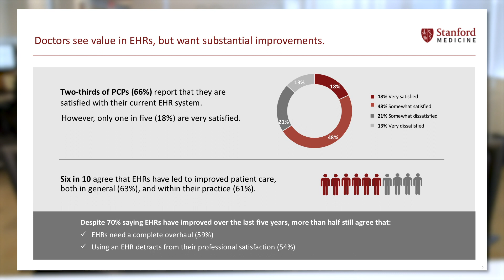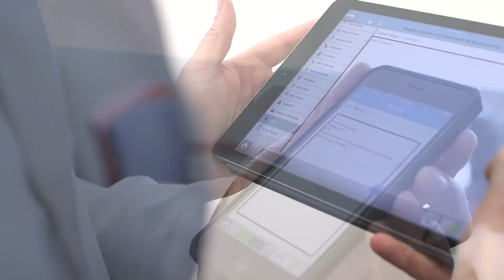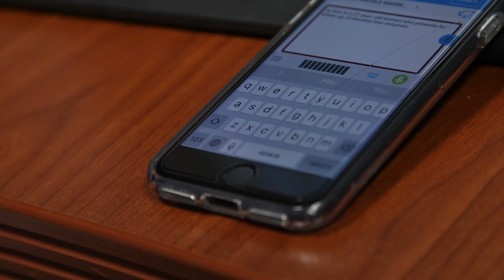eCW Podcast: Better Documentation With eClinicalWorks Scribe Starts Today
There was a time when eClinicalWorks was steering providers away from dictation products. But today’s EHRs have come of age, and feature seamless integration with voice-to-text technologies that are giving providers the power, flexibility, and freedom to document Progress Notes more easily — and more accurately — than ever before. Rory Glowik, a member of the Business Development team at eClinicalWorks, explains what’s behind the dictation renaissance, and how eClinicalWorks Scribe is helping doctors save precious minutes with every encounter throughout their work day.